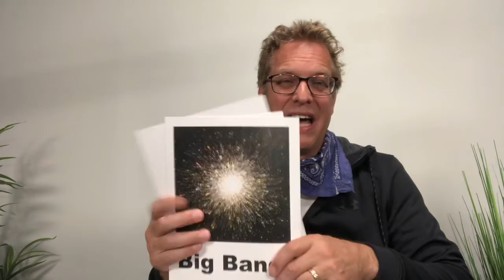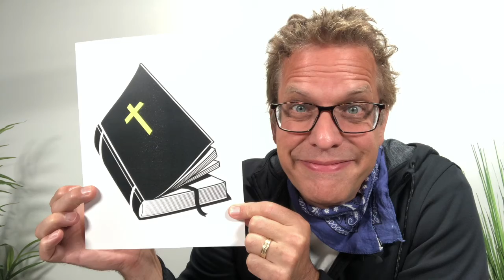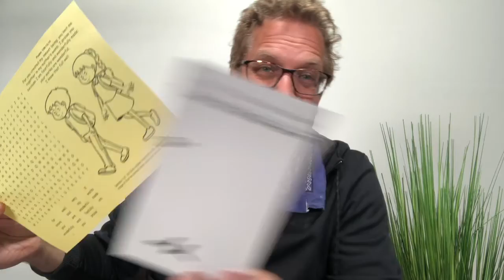Activ8 Online Kids Church - God Loves Variety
From the creation of the universe, we see that God is a God of variety. Each person is created unique and that's His plan. God's creation has great variety. God enjoys the variety of ways that we express worship to Him. This lesson also discusses some about the different theories about where the universe came from and brings the focus back to God as our creator.